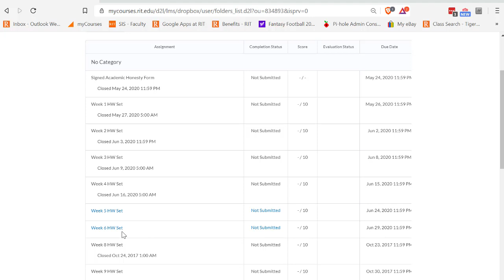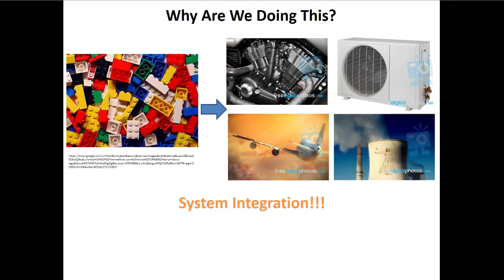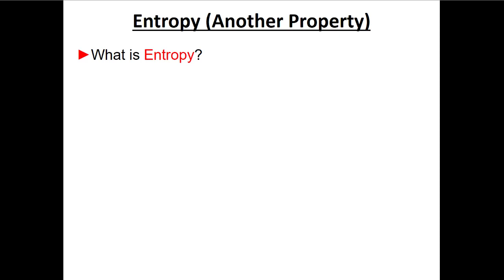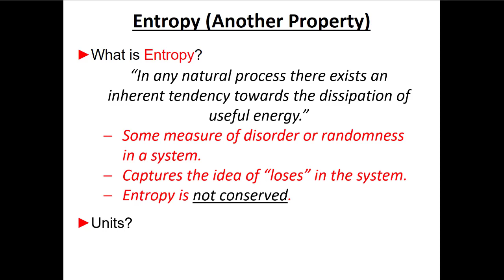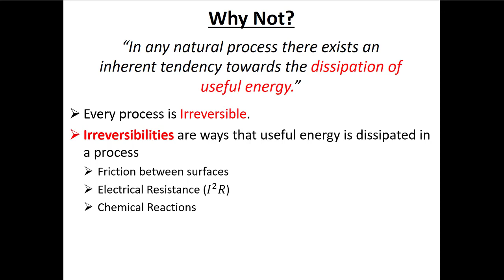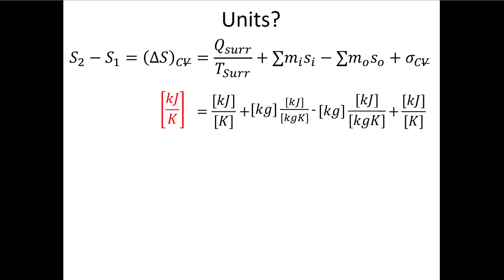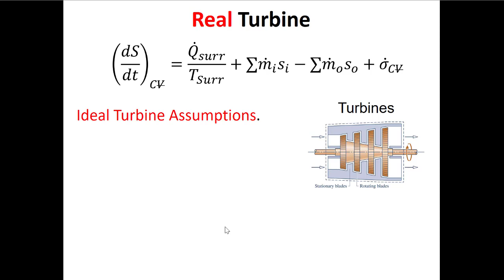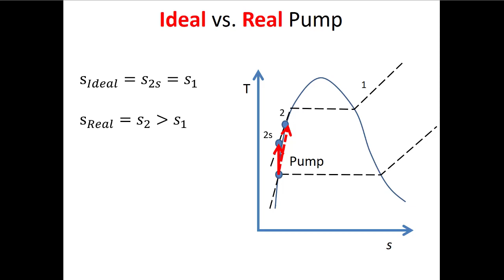L18 An Introduction to the Second Law of Thermodynamics [Live]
This lecture is was created for use in Thermodynamics for Mechanical Engineers at the Rochester Institute of Technology.

This lectures introduces concepts associated with the second law, including: entropy, entropy generation, and mathematical formulations of the second law. I also show what happens when we make assumptions associated with real and ideal turbines and pumps.